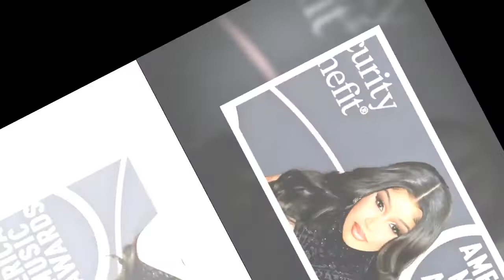Cardi B makes stunning entrance to American Music Awards 2021 in striking gold mask